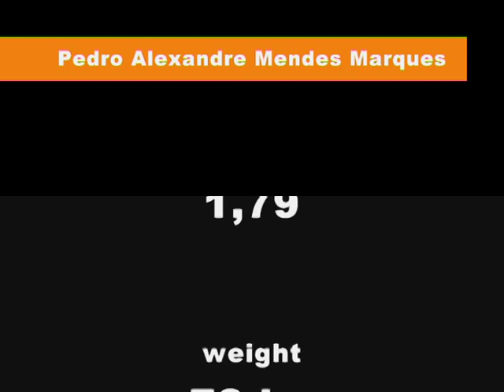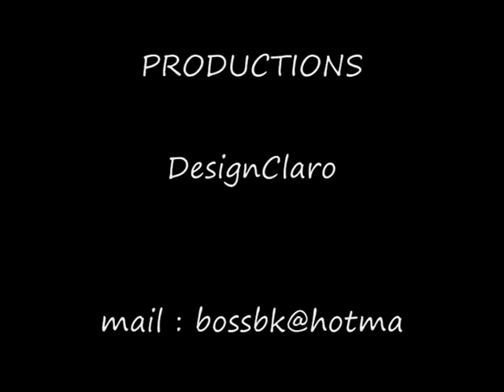Pedro Marques Moments parte 1